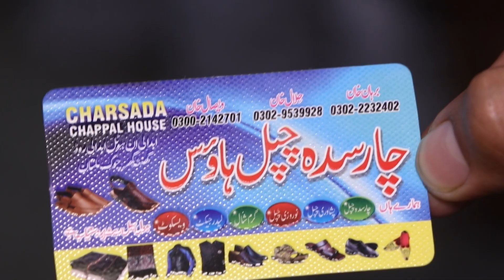Qaidi No 804 | Kaptaan Chapal | Made By Chacha Noor Ud Deen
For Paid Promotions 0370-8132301